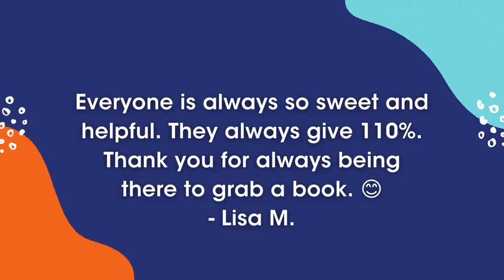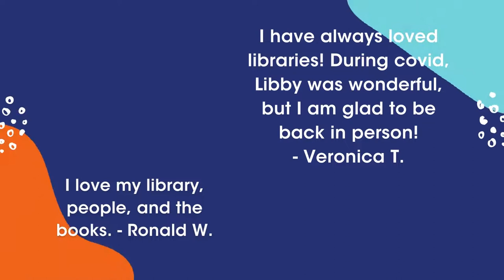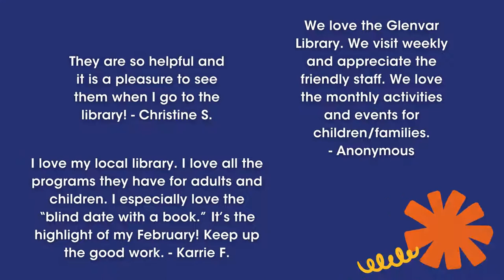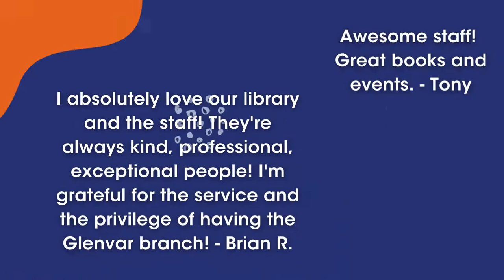National Library Week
We asked you why you love the library, and you delivered! Thank you for letting us be a part of your community.